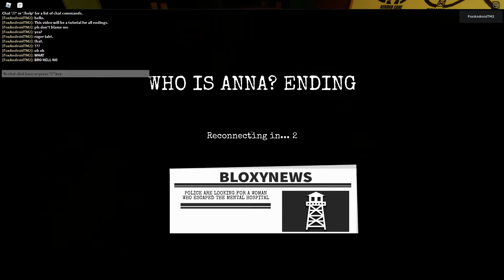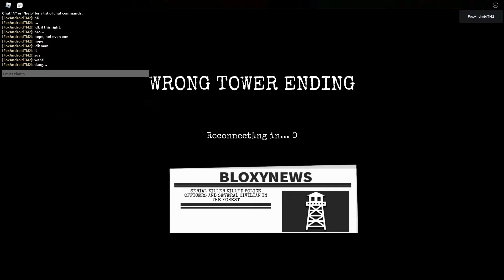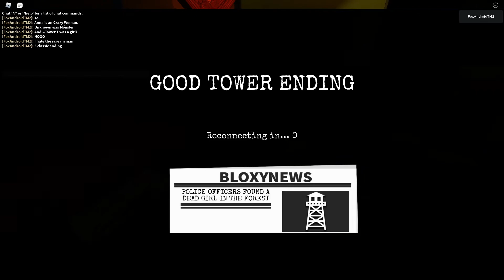Roblox-WATCHTOWER(ALL ENDING+FULL GUIDE TO VICTORY)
All endings be potrayed here.
I missed the Bad'Lamour Ending, but at the end, just pick the choice tells that she's doing bad stuff bruh.
You will waste half an hour to watch this.
I'll note the time soon
See ya.
Game link(Ofc):
3 Main Ending(0:00)
Who's Anna?(2:02)
Wrong Tower(6:30)
Rescued(18:15)
Good...Love?(28:02)